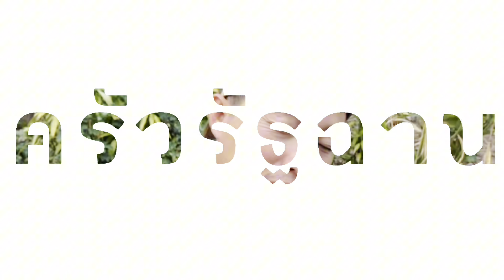Ep.687 ครัวรัฐฉาน ผัดถั่วฝักยาวใส่ถั่วเน่าสูตรครัวรัฐฉาน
เพจ Facebook : ครัวรัฐฉานchannel